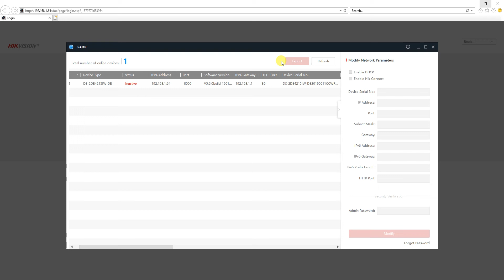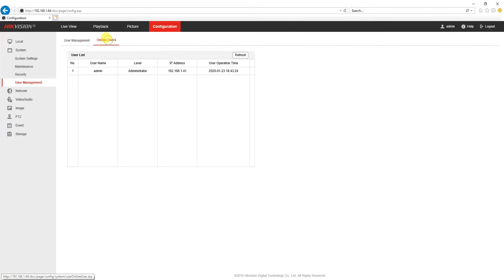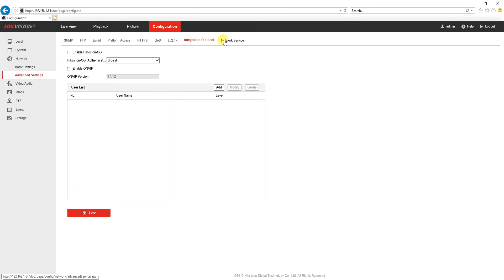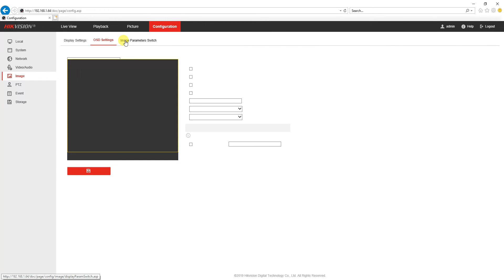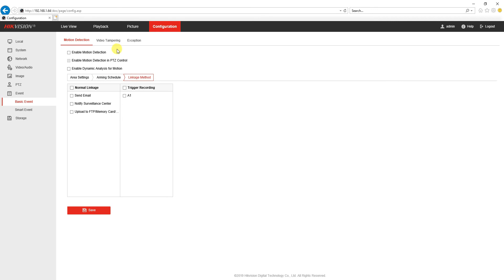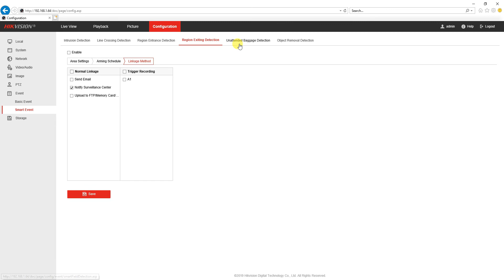Hikvision DS-2DE4215IW-DE setup, activation, configuration, 2MP 15× Network IR Speed Dome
Hikvision DS-2DE4215IW-DE , 2MP 15× Network IR Speed Dome

1/2.8" progressive scan CMOS
Up to 1920 × 1080@30fps resolution
Min. illumination:
Color: 0.005 Lux @(F1.6, AGC ON)
B/W: 0.001 Lux @(F1.6, AGC ON)
0 Lux with IR
15× optical zoom, 16× digital zoom
WDR, HLC, BLC, 3D DNR, Defog, EIS, Regional
Exposure, Regional Focus
Up to 100 m IR distance
12 VDC & PoE+ (802.3 at, class4)
Support H.265+/H.265 video compression